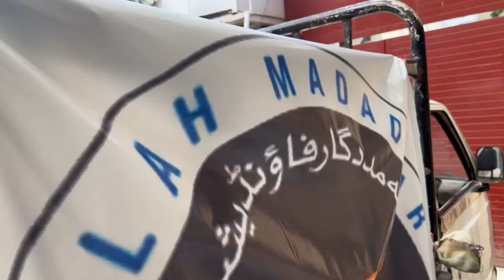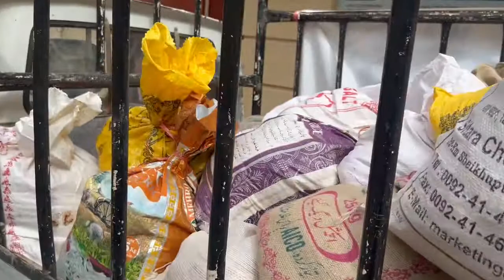A gentleman brought sacks full of rations to the JDC House for the flood victims